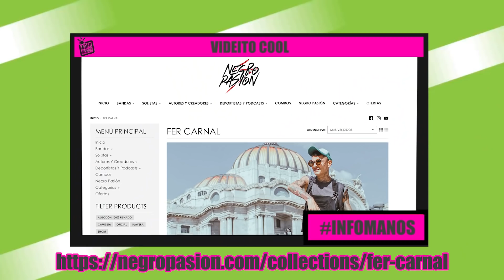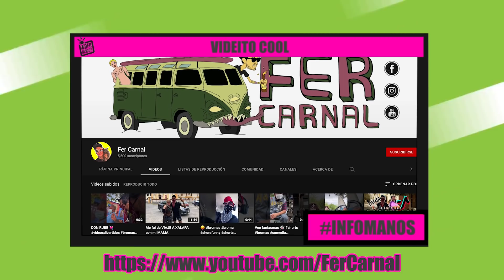¡FerCarnal vive EN UN CONTENEDOR! 🧺 | INFÓMANOS 5 ft. FerCarnal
FerCarnal es a toda madre.